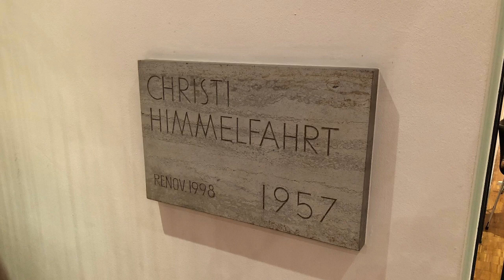Altach (A) Vorarlberg: Teilgeläute der kath. Kirche st. Nikolaus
Es läutet das Teilgeläute (A° cis’ e’ fis’ a’) der kath. Kirche zum st. Nikolaus in Altach in Vorarlberg.

Das Geläute wurde in den Tönen A° h° cis‘ e‘ fis‘ a‘ im Jahre 1963 in Innsbruck durch die Glockengiesserei Grassmayr gegossen.

Das kräftig und schön klingende Grassmayr Geläute schallt weit über‘s  Land und auch über die Landesgrenzen hinaus.